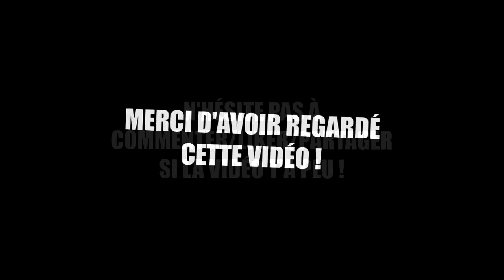AIDEZ-MOI LES FILLES !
LIRE

Salut tout le monde c'est Qin Hui et aujourd'hui on se retrouve pour un nouveau troll / funtage sur Call of Duty Modern Warfare 3.